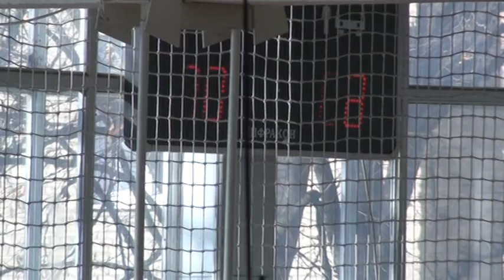БК "ЗАПОРІЖЖЯ" vs "Вовча Зграя" 102:91 (видео матча, 141123)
Видео матчу Вищої ліги чемпіонату України з баскетболу між командами БК "ЗАПОРІЖЖЯ" та БК "Вовча Зграя" (Київ) - 102:91.
23 листопада 2014 р.